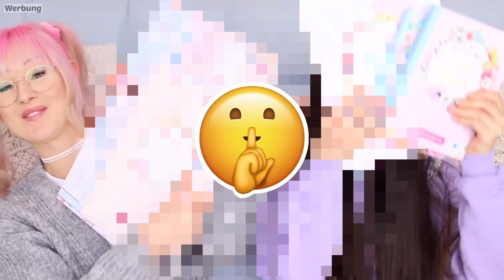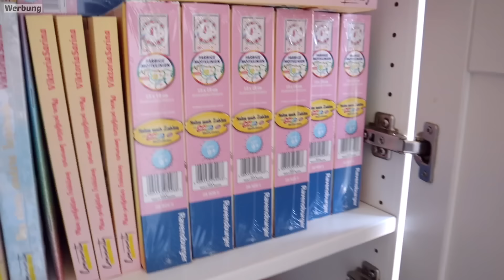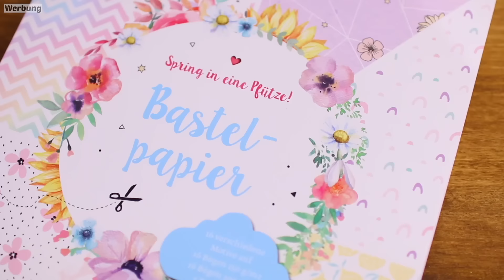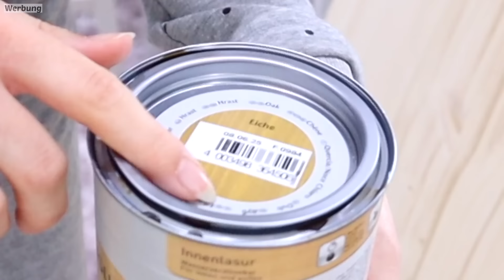BFF renoviert HEIMLICH mein Büro 💥 Schreibtisch Makeover| ViktoriaSarina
Meine BFF renoviert mein komplettes Büro wie sie will. Sie darf umgestalten und dekorieren wie sie möchte und ich muss das Schreibtisch Makeover bezahlen. VikiSarinaFam ❤

▹ Unser neues Buch "Mein perfekter Frühling"
▹ Alle unsere Bücher
▹ Unser erstes eigenes PUZZLE ist da!!

WOW!! Wer es geschafft hat bis hier hin zu lesen, kommentiere jetzt: Wie die fleischfressende Pflanze Sarina in den Finger beißt 🤣🤣